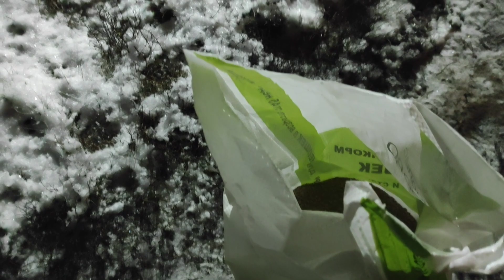Утки на улице,нет ни воды ни снега.Собаке плохо,лечим.Мороз,козы на улице